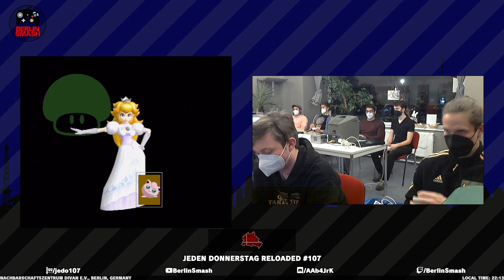Jeden Donnerstag Reloaded #107 3rd (Jigglypuff) vs. yung Ullrich (Peach) - Losers Semi-Final